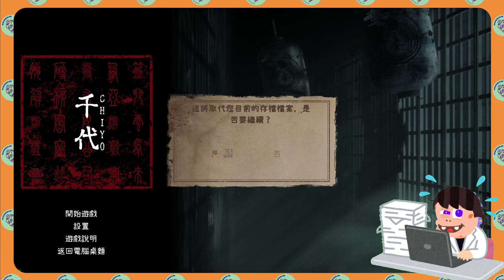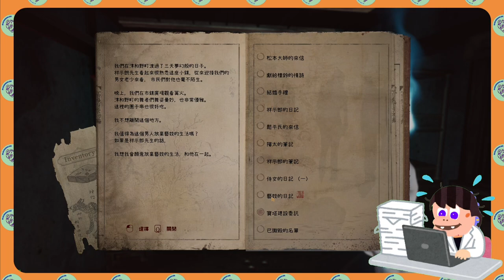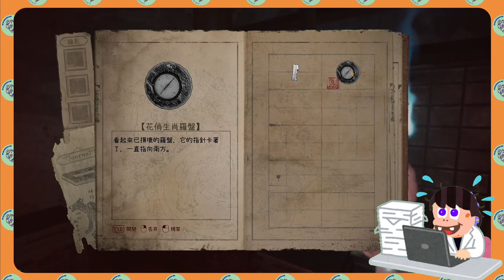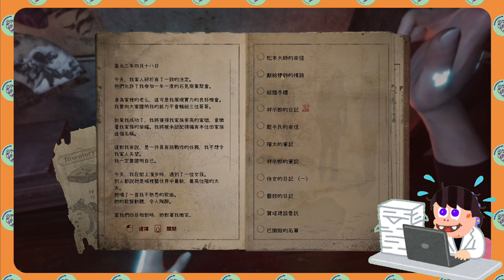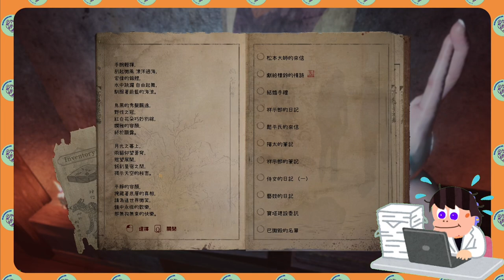EP.02 日本豪門家族的家都大到不像樣嗎？每個地方都是機關？有錢就是任性？【 千代chiyo｜肉肉先森】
【千代】這是日本江戶時代歷史上第一個因恐懼而從封閉的房間裡逃跑的人。擁有調查超自然現象的超能力的人，他的任務是調查自己廢棄的宅邸，以及有關他家族的黑暗秘密。恐懼成分較低。解決遊戲。解決遊戲。不真實的恐怖遊戲